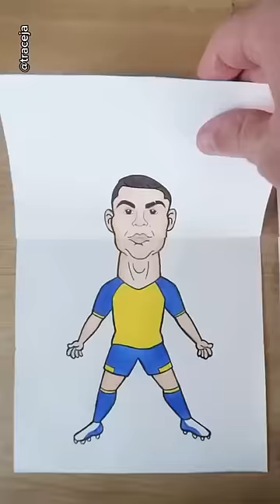SIU nhưng theo một cách cute